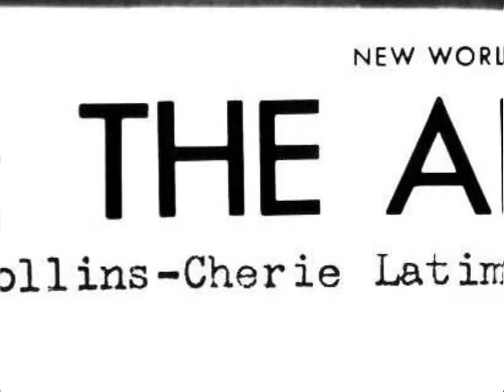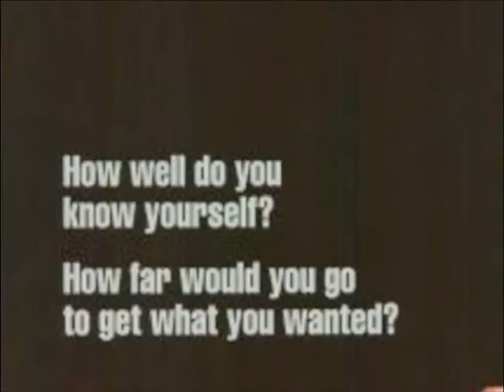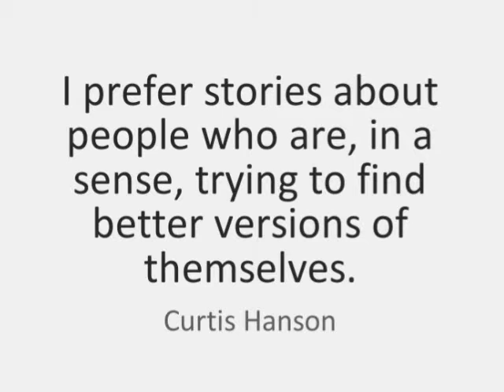"L.A. Confidential" Director Curtis Hanson 1945-2016 Memorial Video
Curtis Lee Hanson (March 24, 1945 – September 20, 2016) was an American film director, producer, and screenwriter. His directing work included the psychological thriller The Hand That Rocks the Cradle (1992), the neo-noir crime film L.A. Confidential (1997), the comedy Wonder Boys (2000), the hip hop drama 8 Mile (2002), and the romantic comedy-drama In Her Shoes (2005). Hanson won the Academy Award for Best Adapted Screenplay in 1998, for co-writing L.A. Confidential with Brian Helgeland. Hanson was born in Reno, Nevada, and grew up in Los Angeles. He was the son of Beverly June (Curtis), a real estate agent, and Wilbur Hale "Bill" Hanson, a teacher. Hanson dropped out of high school, finding work as a freelance photographer and editor for Cinema magazine. Hanson began screenwriting in 1970, when he co-wrote The Dunwich Horror, a film adaptation of H.P. Lovecraft's short story. Hanson wrote and directed his next feature Sweet Kill in 1973, then in 1978 wrote and produced The Silent Partner, starring Elliott Gould and Christopher Plummer. From the early 1980s into 1990s, Hanson directed a string of comedies and dramas. He did thrillers, too: many of them deal with people who lose their sense of control or security when facing danger or under threat of death. Some, like the financial executive in Bad Influence and the police officers in L.A. Confidential, unexpectedly walk into violence and disaster. In the 1990s, Hanson found box-office success with The Hand That Rocks the Cradle and The River Wild, and received significant critical acclaim with his 1997 film L.A. Confidential, an adaptation of the James Ellroy novel. The film was nominated for 9 Academy Awards including Best Picture and Best Director, and won two — Best Adapted Screenplay (a credit Hanson shared with Brian Helgeland), and Best Supporting Actress (for Kim Basinger). Hanson's later works included In Her Shoes, Wonder Boys, 8 Mile, and Lucky You. Hanson said that he was heavily influenced by the directors Alfred Hitchcock and Nicholas Ray. In an interview with the New York Times in 2000, Hanson stated that Ray's film In a Lonely Place was among many that he watched in preparation for the filming of L.A. Confidential. In 8 Mile, Kim Basinger's character watches Elia Kazan's Pinky on television. The film is about a mixed-race girl who passes as white; the reference to it in Hanson’s film functions as an homage to the themes of racial mixing and boundary-crossing that are features of much of his work. In 2011, Hanson made Too Big to Fail, based on the 2009 Andrew Ross Sorkin book of the same name about the beginnings of the financial crisis of 2007–2010. The film, produced for HBO, featured among its all-star cast William Hurt as Treasury Secretary and former Goldman Sachs CEO Henry Paulson, and Cynthia Nixon as his liaison to the press; James Woods as Richard Fuld of Lehman Brothers; and Paul Giamatti as Ben Bernanke. His last film was Chasing Mavericks in 2012, but he was unable to finish the film due to ill health. Michael Apted replaced him as director during the final days of shooting.
Hanson later retired from film work and was reported to have frontotemporal dementia. He died of natural causes at his Hollywood Hills home at the age of 71.